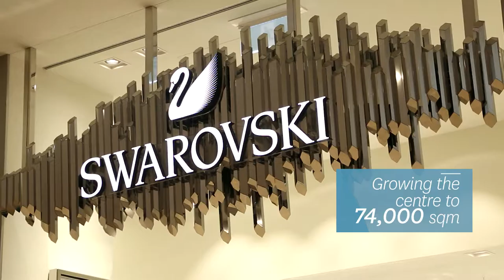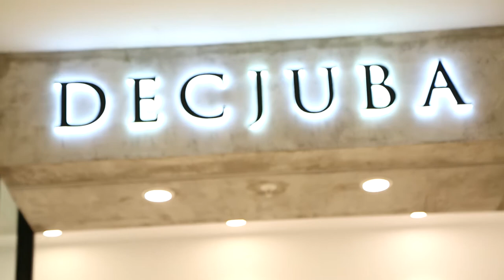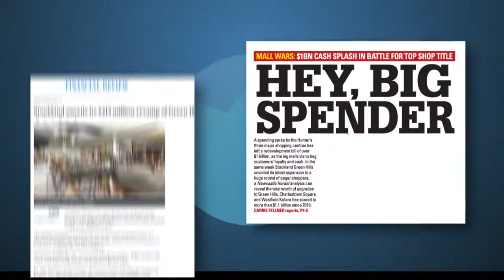Stockland Green Hills Grand Opening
Stockland has unveiled a new standard in retail for the NSW Hunter and Newcastle regions with the official opening of the $414 million redevelopment of Stockland Green Hills Shopping Centre on 22 March - the largest retail redevelopment completed in Australia this year.

Stockland Green Hills has been transformed into a retail town centre with exciting retail, dining, lifestyle and entertainment offerings on par with any leading metro-shopping centre in Australia including leading national and international brands David Jones, Mecca Maxima and a two-level H&M, which will open on 17 May.